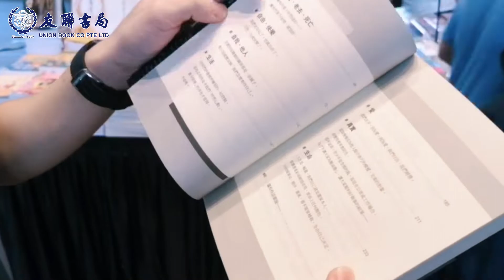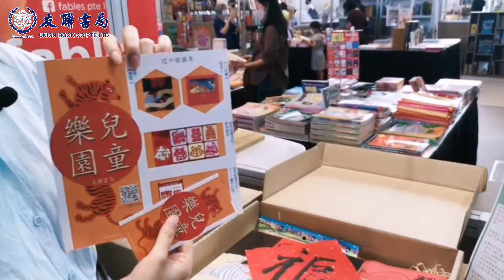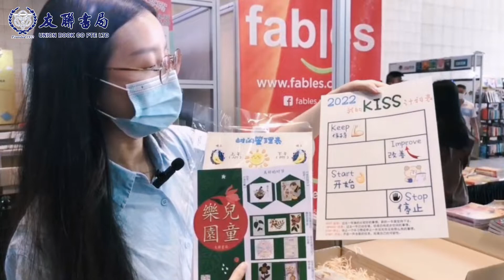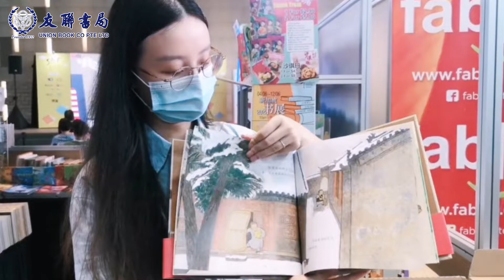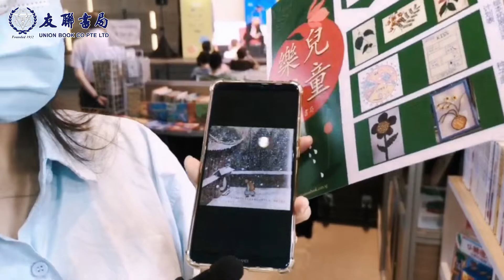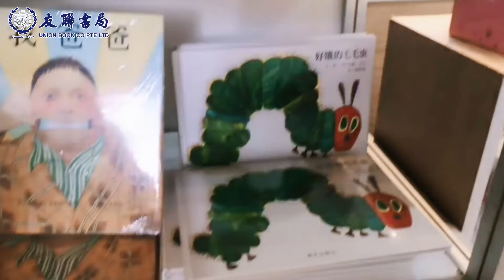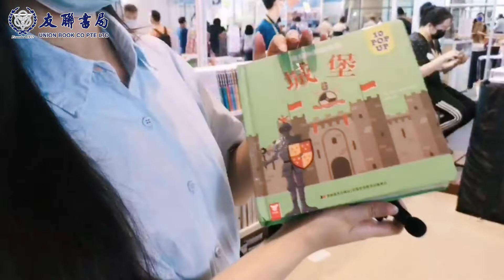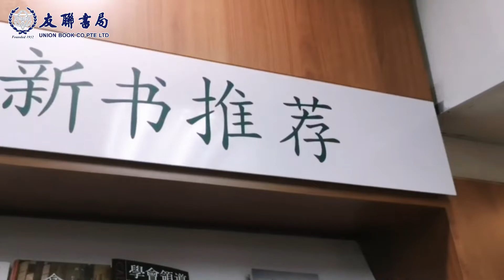【友联书局|书展推荐书】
一年一度的新加坡书展只剩最后两天啦（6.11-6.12）！
我们为亲爱的读者们精心挑选了值得推荐的好书，希望能够帮助到读者们！
欢迎读者们来到我们的摊位：A5/A6
感谢大家对我们的的支持！！！